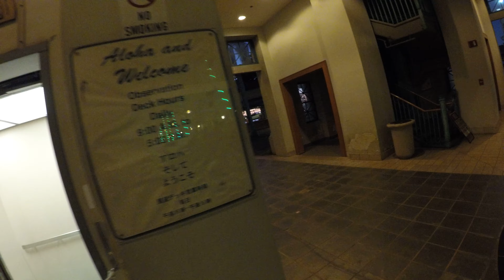Aloha Tower Covered in Christmas Lights. MR G Livestreamer Hawaii IRL Cx Hawaii